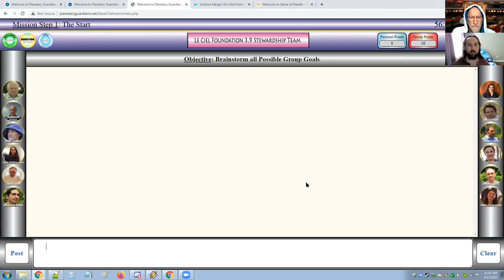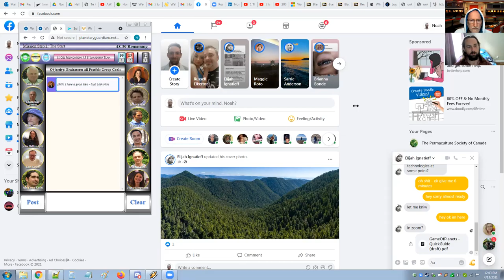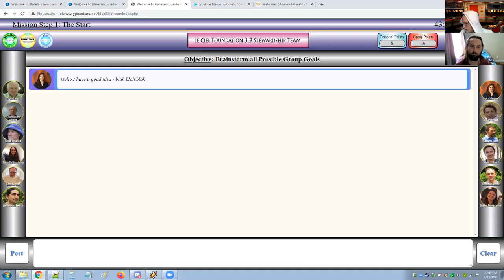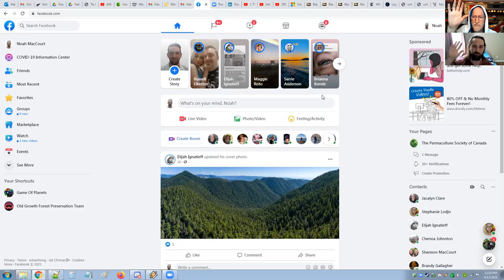2 The SEt Up 210412 5 ease Out Chat Room Back End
Nova and Elijah go over the last few details on the chat room and talk about the back end.